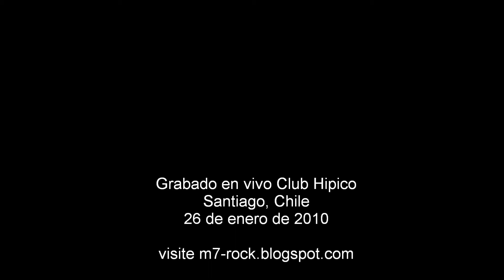[HD] Metallica - For Whom the Bell Tolls (En Chile 26.01.10)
segundo tema del show que dio la banda en el Club Hipico el 26 de Enero de 2010 en el marco de la gira sudamericana del World Magnetic Tour.